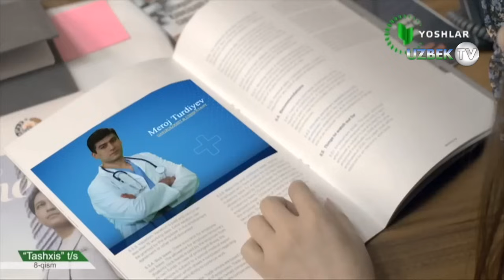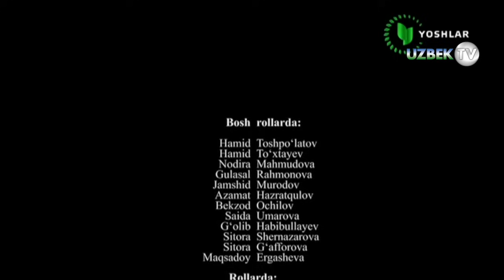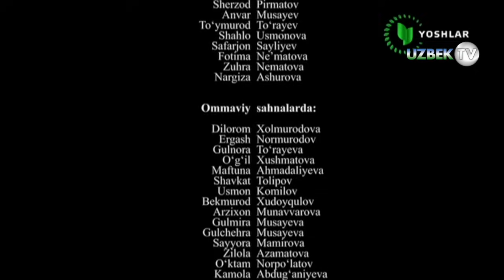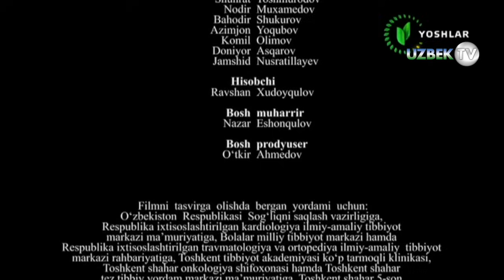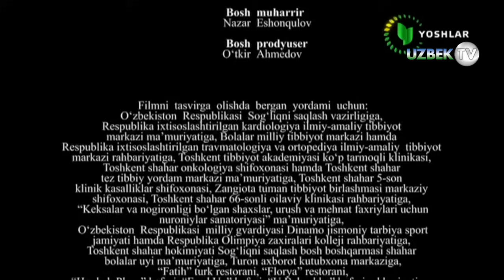"Ташхис" 8-қисм Миллий ўзбек сериали | "Tashxis" 8-qism Milliу o'zbek seriali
"Ташхис" Миллий ўзбек сериали
"Ёшлар" телеканали
Ўзбекистон Миллий Телерадиокомпанияси
"Ёшлар" телерадиоканали буюртмасига биноан
"Ўзбектелефилм" намойиш этади
Сценарий муаллифлари Зиёда Эшмуродова, Наргиза Усанбоева
Саҳналаштирувчи режиссёр Ҳусан Абдуллаев
Саҳналаштирувчи оператор Файзулла Қодиров
Саҳналаштирувчи рассомлар Аҳрорҳўжа Сулиҳўжаев, Ҳусайинбой Эшниёзов
Бастакор Хуршида Ҳасанова
Продюсер Анвар Орифхонов
Режиссёр Нодиржон Эргашев
Овоз режиссёри Фарҳод Шокаримов
Монтаж режиссёри Руслан Фармонов
Ролларда:
Ҳамид Тошпўлатов
Ҳамид Тўхтаев
Нодира Маҳмудова
Гуласал Раҳмонова
Жамшид Муродов
Азамат Ҳазратқулов
Бекзод Очилов
Саида Умарова
Ғолиб Ҳабибуллаев
Ситора Шерназарова
Ситора Ғаффорова
Мақсадой Эргашева ва бошқалар